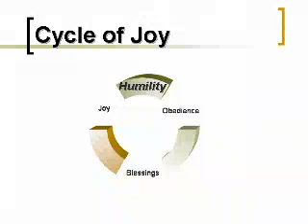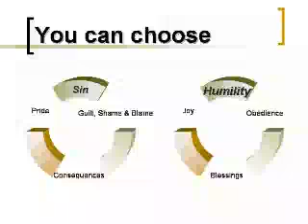Free To Serve Part 4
Message on being set free from bondage to sin by Matt Kamla